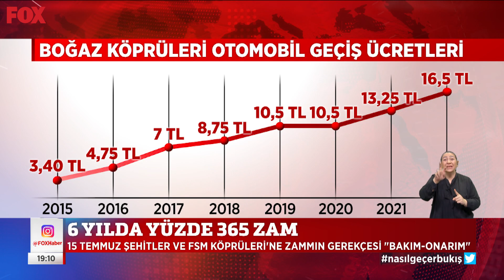Boğaz köprülerinde 2 yön de ücretli... 1 Ocak 2022 Gülbin Tosun ile FOX Ana Haber Hafta Sonu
6 yılda yüzde 365 zam! Gülbin Tosun ile FOX Ana Haber Hafta Sonu 1 Ocak 2022 öne çıkan haberler yayında hemen izle!